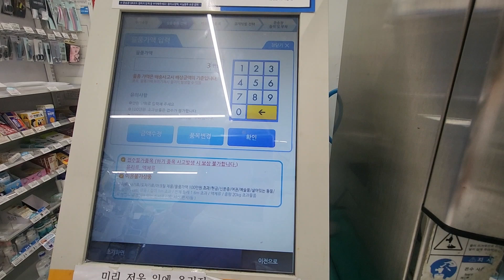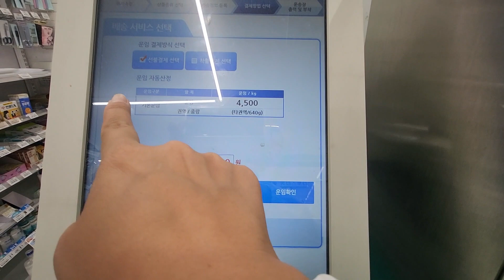2023년 7월 26일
СУРГАЛТЫН ТӨВИЙН ХАЯГ:
Дүндэмүн ёгса мүнхуа гүн вон, МОНГОЛ ТАУН 6- р гарц

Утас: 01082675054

Хулан багш
KHULAN korea
Дримункореа
DREAM ON KOREA
Баярлалаа